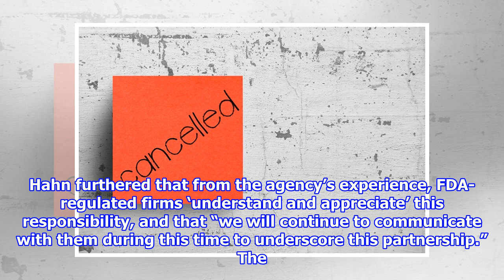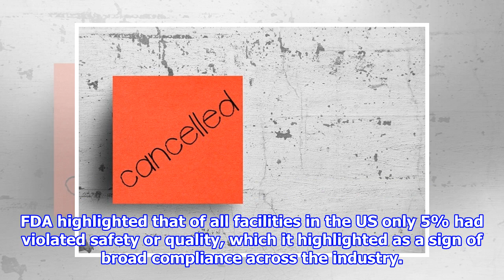FDA halts domestic inspections, calls for industry to ‘own’ quality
In a statement by the commissioner of the US Food and Drug Administration (FDA), Stephen Hahn announced that the agency would no longer carry out physical inspection of domestic f...